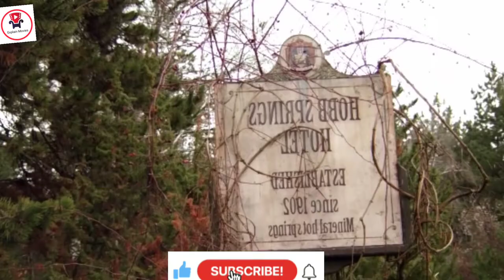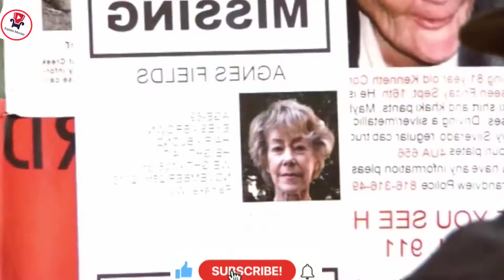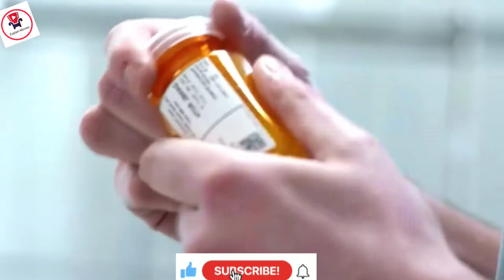in hindi / new video hitler / the / / /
HELLO FRIENDS

Look Who’s Back (Hitler) Explained In hindi...

Credits
Distributed by
Constantin Film

Directed by
David Wnendt

Screenplay by
Johannes Boss
Minna Fischgartl
David Wnendt

Based on Look Who's Back by Timur Vermes

Produced by
Lars Dittrich
Christopher Müller

Starring
Oliver Masucci
Fabian Busch
Katja Riemann
Christoph Maria Herbst
Franziska Wulf
Michael Kessler

Cinematography
Hanno Lentz

Edited by
Hans Funck

Enis Rotthoff.

Tages:-

minemoviehindiexplain
minemovieexplainhindihollywood movie explained
by movie explainer.